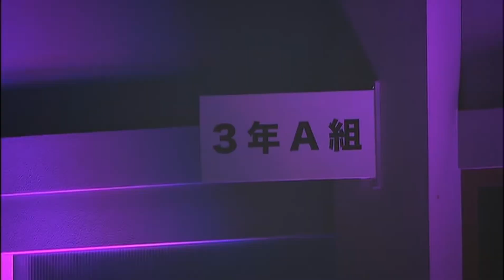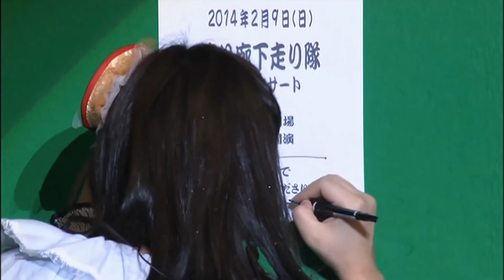[渡り廊下走り隊] [1080p] Watarirouka Hashiritai 解散コンサート Final concert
多田愛佳 Aika Ota
仲川遥香 Haruka Nakagawa
渡辺麻友 Mayu Watanabe
菊地あやか Ayaka Kikuchi
岩佐美咲 Misaki Iwasa
浦野一美 Kazumi Urano
平嶋夏海 Natsumi Hirajima
小森美果 Mika Komori